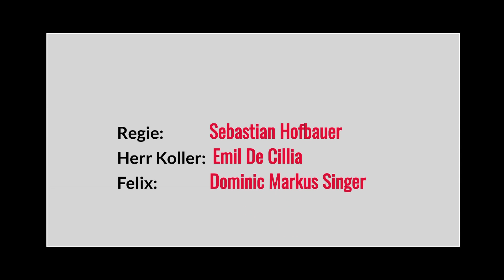Endlich Felix - Ausschnitt 1, 2015 - Emil De Cillia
Teil 1, Ausschnitt "Endlich Felix", 2015
Regie: Sebastian Hofbauer
Herr Koller: Emil De Cillia
Felix: Dominic Marcus Singer